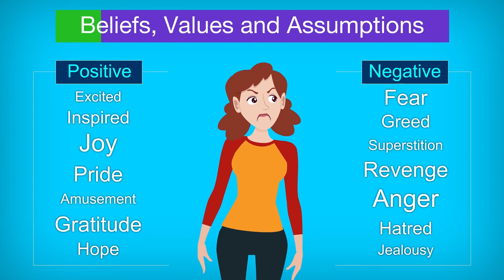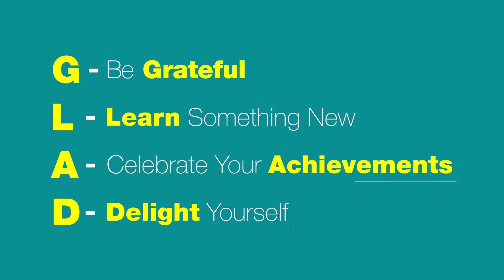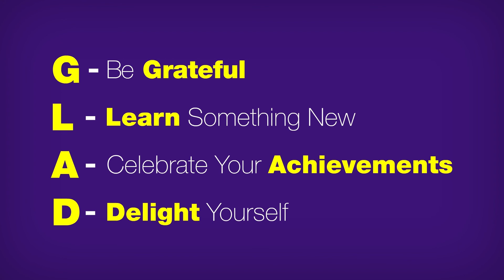Módulo 3 / Unidad 13. Autorrealización - Una actitud positiva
Conoce qué son las actitudes y cómo una mentalidad positiva nos puede llevar al éxito.

Este video forma parte del contenido de la iniciativa global Wadhwani Opportunity de la Fundación Wadhwani. Esta iniciativa está dedicada a capacitar en las habilidades para la empleabilidad a través del curso JobWISE a estudiantes y colaboradores de empresas para adquirir primeros empleos y trabajos de alto valor.